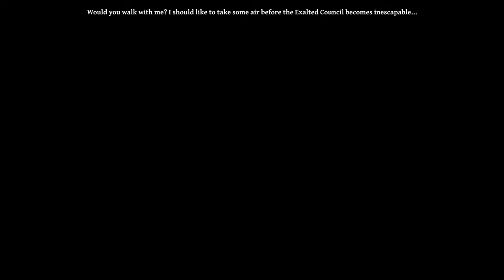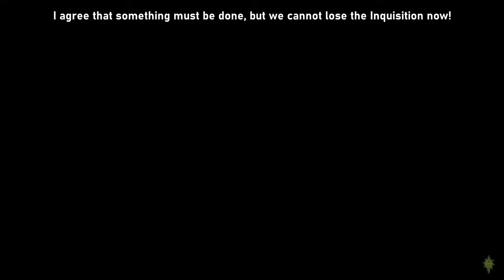Dragon Age Inquisition - complete human female warrior x Josephine Montilyet romance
Inquisitor Evelyn Trevelyan:
noble human, reaver warrior, Andrastian, conscripted mages, very kind and polite, best friends with Dorian, Celene rules alone, Morrigan drank from the well, Vivienne became the Divine

0:00:00 Haven
0:09:13 After "In Hushed Whispers"
0:11:47 Chatting (Leliana, Josie's background)
0:16:04 Arriving to the Skyhold
0:20:23 A stroll
0:24:50 Chatting (the Anchor, Josie's family, Antiva)
0:33:31 "Of Somewhat Fallen Fortune"
0:40:36 "Elevate the Du Paraquettes"
0:46:41 After elevating the Du Paraquettes
0:49:27 Leliana about my Inqy's flirting
0:51:13 Romance lock-in
0:52:58 Dorian's comment
0:53:15 Chatting (family crest, their romance)
0:54:59 "Heraldry from a Herald"
0:55:58 "An Unexpected Engagement"
1:04:41 "Wicked Eyes and Wicked Hearts"
1:14:03 "What Pride Had Wrought"
1:16:28 "Doom Upon All the World"
1:20:56 Base game ending
1:25:25 Trespasser DLC (2 years later)
1:30:34 Josephine and the Last Few Years, a date
1:33:49 the Exalted Council, the Qunari plot
1:48:42 Trespasser DLC ending